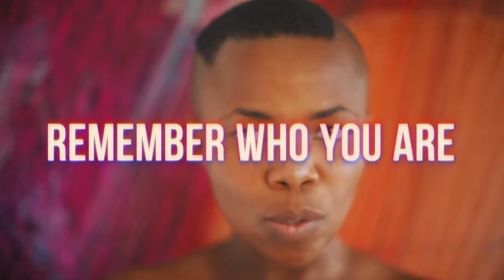Exclusive preview for ‘Remember Who You Are’ music video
Zolani Mahola (The One Who Sings) joins Expresso so share more about her new song ‘Remember Who You Are’, which is the theme song for the GiveHerACrown initiative.